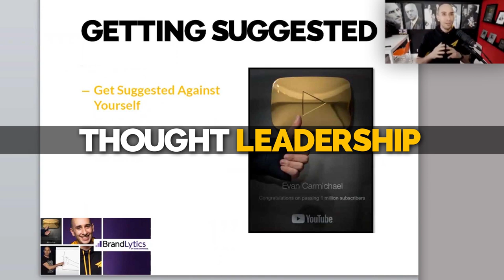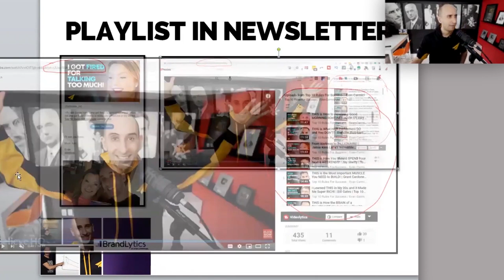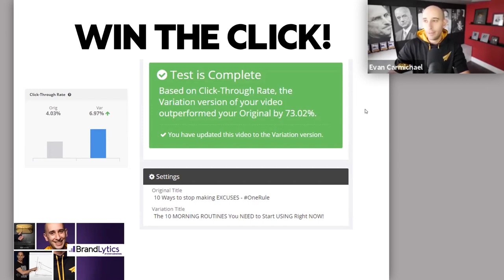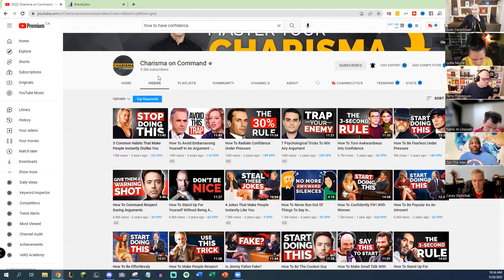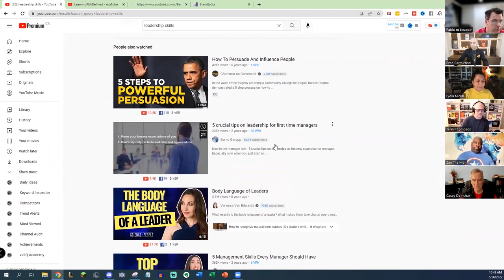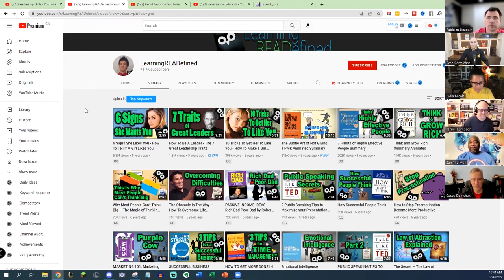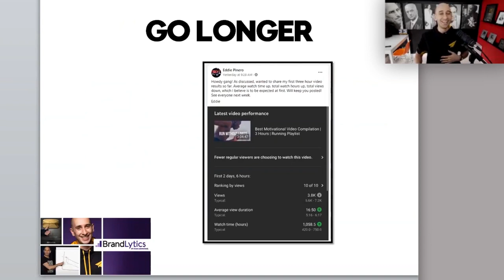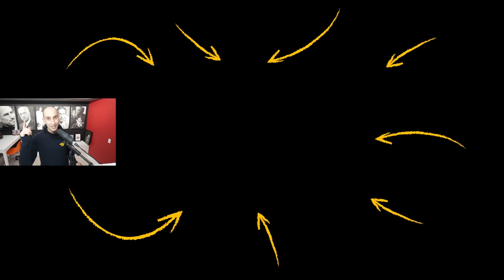The 3 KEYS to Getting Into SUGGESTED Videos on YouTube!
This is a sneak peek into what happens in a BrandLytics training session with Evan Carmichael. BrandLytics is online group training that Evan does twice per month to teach you the science of building a massive following through data-driven decisions.

“This guy is a YouTube Master. When I’m having trouble with my channels I call Evan...And I’ve been on many calls.” – Grant Cardone

“Evan is one of the smartest guys on YouTube. Listen to what he says!" – Brendon Burchard

“Thank you sooo much for the YouTube advice. It's amazing!! I'm beyond grateful. My team can't wait to start implementing it!!" – Tom Bilyeu

“Evan's YouTube strategies blew my mind." – Lewis Howes

Learn about membership for you or your team

Much love,
Evan